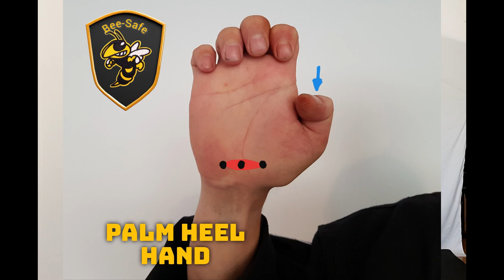How to fight like a tiger when you're cornered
Learn how to fight like a tiger to escape situations in which you are backed against a wall or corner - using shredding techniques inspired by Richard Dimitri and palm heel strikes.
Step-by-step tutorial. Suitable for beginners.